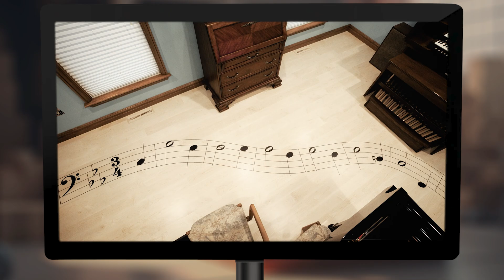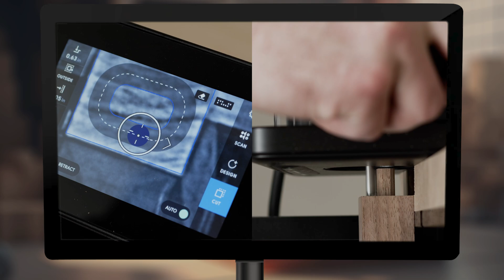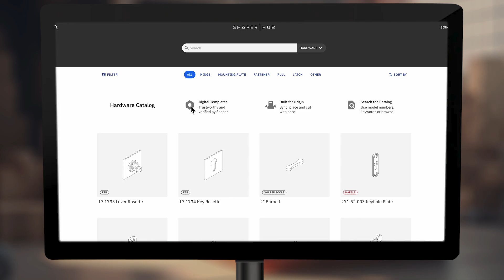CNC-Experten Marc & Domenik zeigen die Shaper Origin | Die erste handgeführte CNC Fräse | sautershop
Was genau ist die Shaper Origin ? Wie funktioniert sie ? Wer braucht sie ? Unsere CNC-Experten Marc & Domenik stellen Ihnen das innovativste Werkzeug der letzten Jahre vor.

+++ Sichert euch bei der Frühjahrsaktion bis zu 500€ auf Ihr Shaper Set – direkt bei sautershop.de +++

Möchten Sie, dass wir Ihre Werkstatt oder Ihr Projekt in der Sendung zeigen?